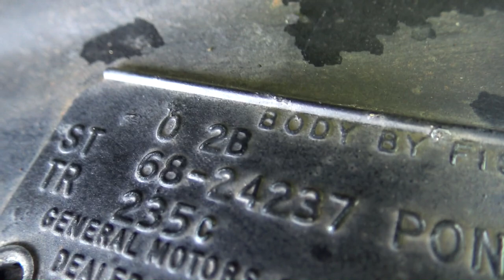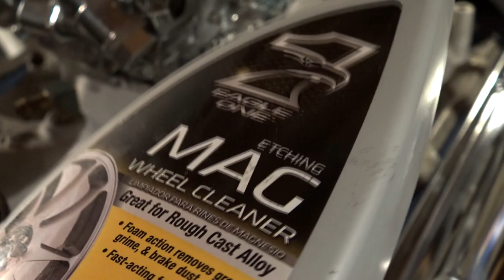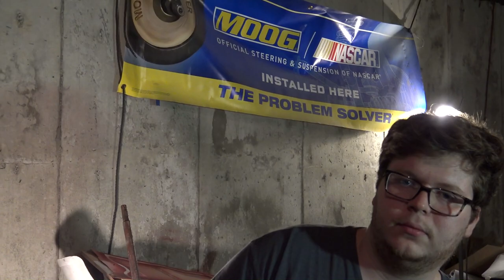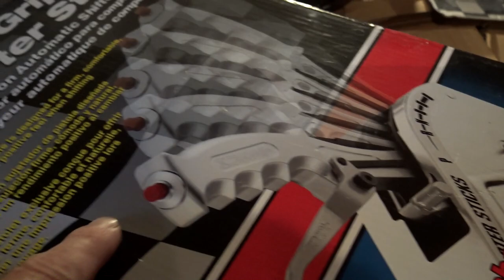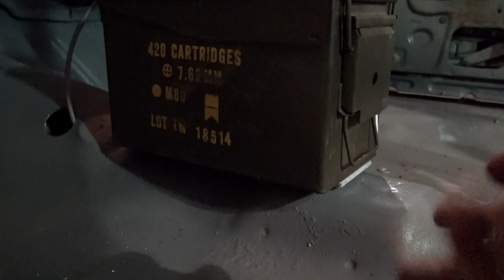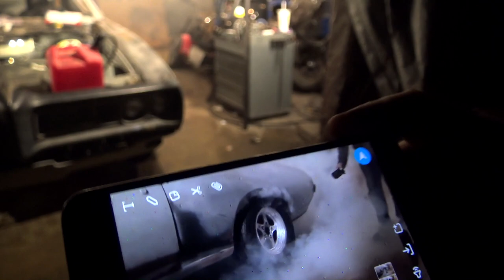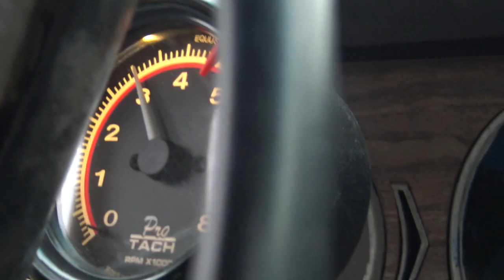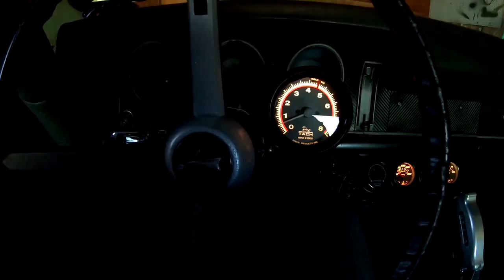1968 Pontiac GTO Project - From Day One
This is a video of Jordan's 1968 Pontiac GTO, that covers the project from day one until today.  It's a two plus hour mega video, but it contains all the most important stages.  This way, if anyone missed anything, it's all right here.